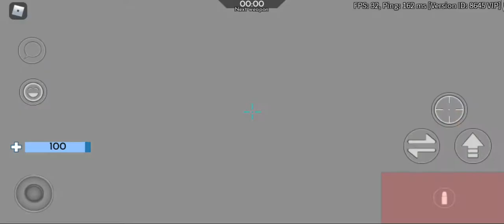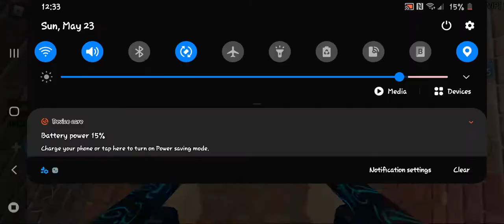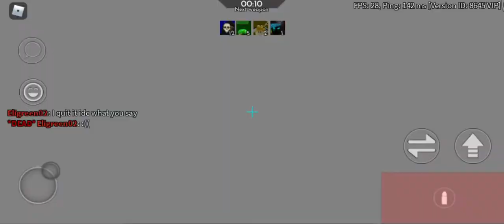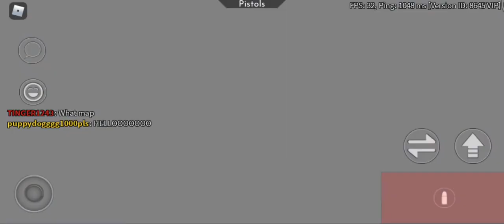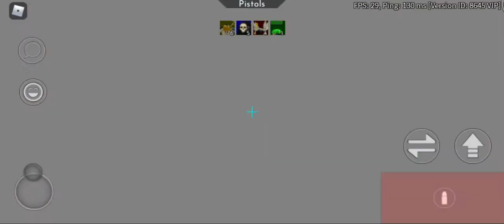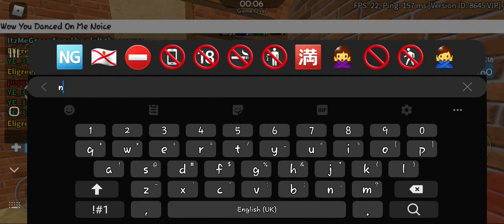May I Win